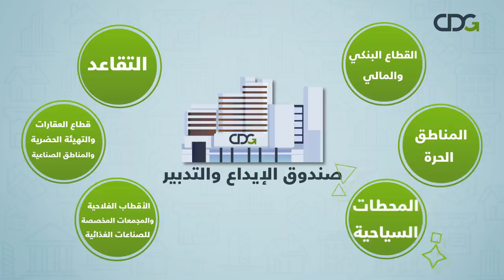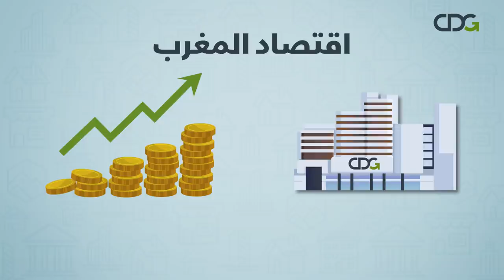صندوق الايداع والتدبير.. تعرف على تاريخ تأسيسه ومشاريعه المنجزة